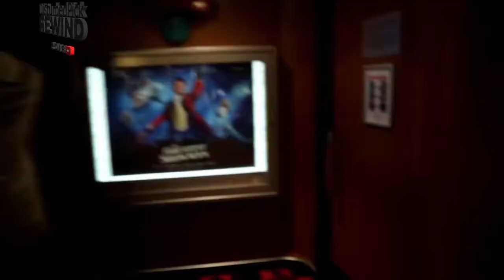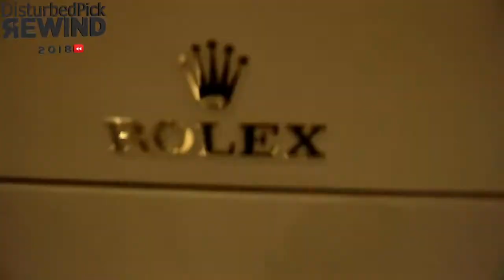My Youtube Rewind 2018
Welcome back to another video, which is the last ever one of 2018. This video is all of the highlights from my videos this year.

Join the PickFam.

Uploaded by:
 DisturbedPick/Luke Hawks